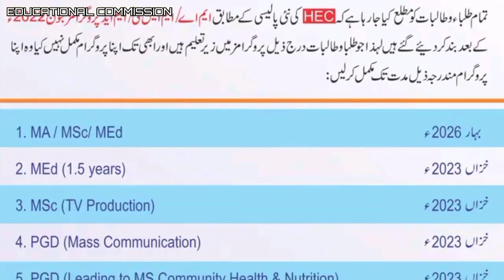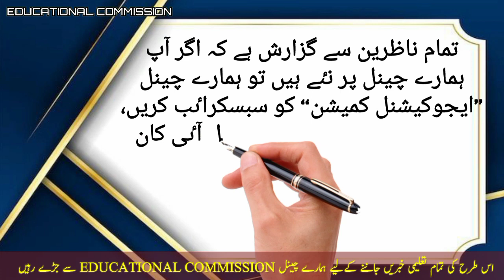HEC has closed the new admission of MA,M.Sc and M.Ed programmes/ ایچ ای سی نے ماسٹر پراگرامز ختم کر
Information for students

All the students are being informed that according to the new policy MA/MSC/M.Ed programs have been closed after June 2022, so the students who are studying in the following programs and still have their program  If not completed, they should complete their program within the following period:

1. MA/MSc/MEd

 Spring 2026

 2. MEd (1.5 years)

 Autumn 2023

 3. MSc (TV Production)

 Autumn 2023

 4. PGD (Mass Communication)

 Autumn 2023

 5. PGD (Leading to MS Community Health & Nutrition)

 Autumn 2023

 6. Diploma in Education (10+3)

 Autumn 2023

It is to be noted that the university has closed the new admission in the above programs after June 2022, so the current students should complete these programs by the stipulated period.  In case of not completing the program, all the responsibility will be on the students.

اطلاع برائے طلباء وطالبات

تمام طلباء وطالبات کو مطلع کیا جارہا ہے کہ ا کی نئی پالیسی کے مطابق ایم اے ایم ایس سی ایم ایڈ پروگرامز جون 2022 ء کے بعد بند کر دیئے گئے ہیں لہذا جو طلبا و طالبات درج ذیل پروگرامز میں زیر تعلیم ہیں اور ابھی تک اپنا پروگرام مکمل نہیں کیا وہ اپنا پروگرام مندرجہ ذیل مدت تک مکمل کر لیں:

1. MA/MSc/ MEd

بہار 2026 ء

2. MEd (1.5 years)

خزاں 2023 ء

3. MSc (TV Production)

خزاں 2023ء

4. PGD (Mass Communication)

خزاں 2023 ء

5. PGD (Leading to MS Community Health & Nutrition)

خزاں 2023ء

6. Diploma in Education (10+3)

خزاں 2023 ء

یادر ہے کہ یونیورسٹی درج بالا پروگرامز میں نیا داخلہ جون 2022 ء کے بعد بند کر چکی ہے لہذا جاری طلبہ ان پروگرامز کو مقرر مدت تک مکمل کر لیں ۔ پروگرام مکمل نہ کرنے کی صورت میں تمام تر ذمہ داری طلبہ پر ہوگی